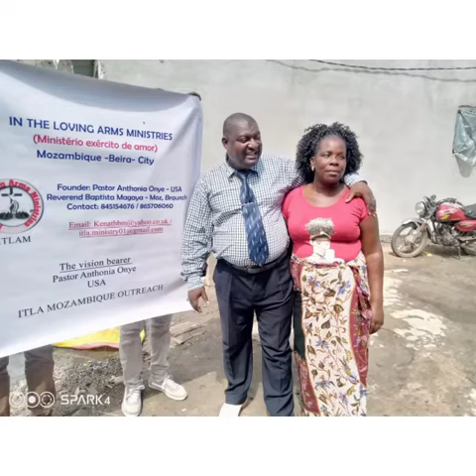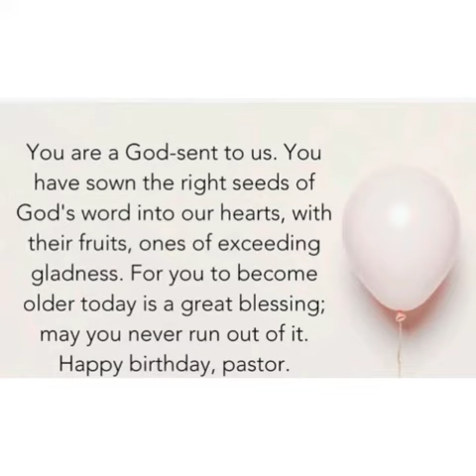HAPPY BIRTHDAY MAMA ANTHONIA- ITLA MOZAMBIQUE